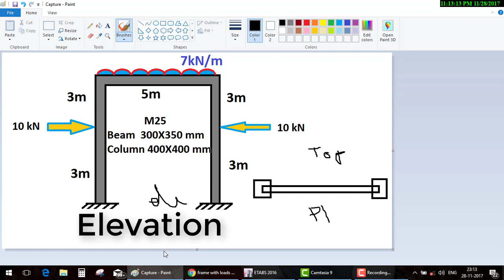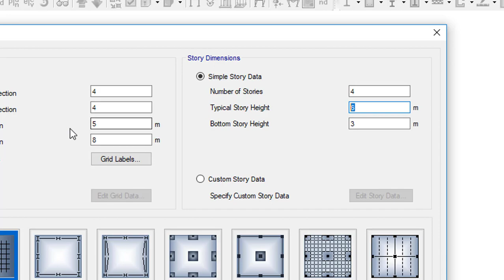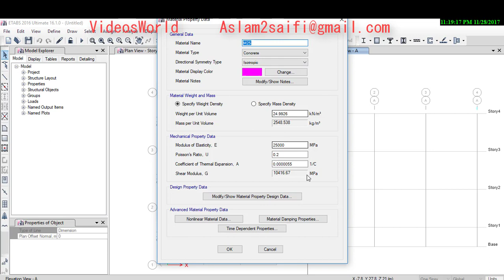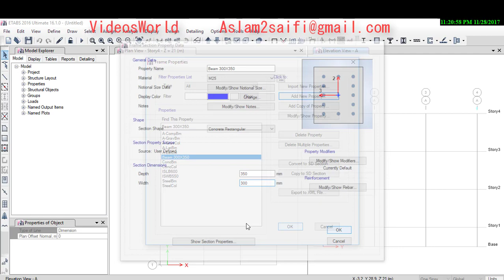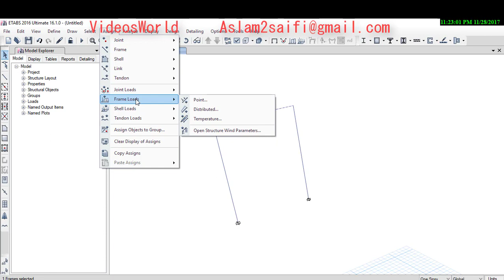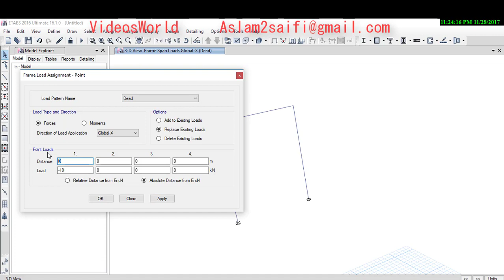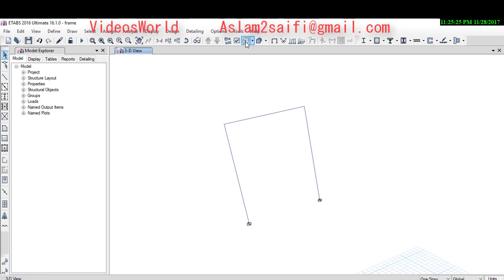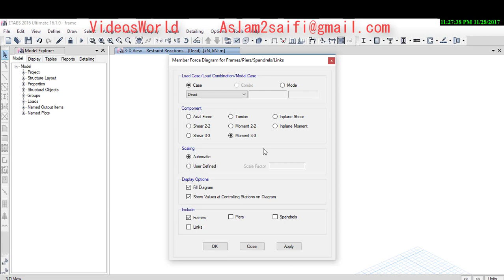Etabs Day 9Frame AnalysisHindi